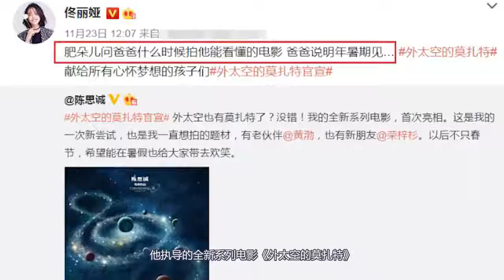被传婚变3年，佟丽娅继续和陈思诚秀恩爱：别催她离婚不值得同情